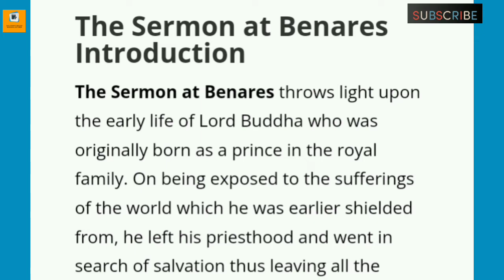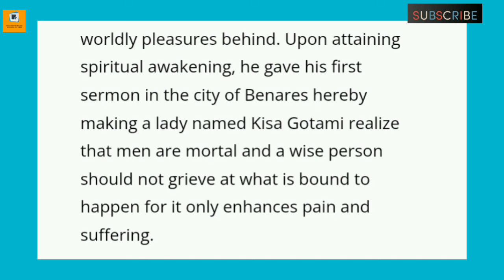Introduction of the Sermon at Banaras class X cbse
Students in this video I have discussed about the introduction of the story The sermon at Banaras class 10 CBSE . I think this video will be helpful.